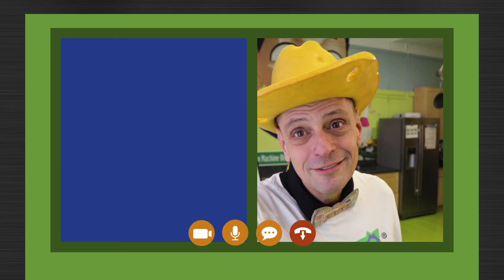Animation Showreel - Brendan Van Meter | Beaconhouse Media LLC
Various projects including:

PBS Let's Learn NYC - Segments with Mister Ritz
0:00 - Episode 2 - Mister Ritz Meets a Dinosaur (pigeon)
0:58 - Episode 3 - Mister Ritz Explores the Ocean (shark)
0:55 - Episode 4 - Mister Ritz Meets More Mammals (bears)

TEDxManhattan - Session Intros
0:11 - "Shaping Our World" - Stop Motion Watermelon
0:18 - "Lighting Our Future" - Stop Motion Pineapple
0:24 - "Sharing The Vision" - Stop Motion Celery Forest

0:28 - Change Food Fest - Animated Intro

0:32 - TEDxManhattan - 2D Animated Tomato Growth

0:40 - "The Attack" - 2D Pencil Animation

0:46 - "Kings" - 2D Cutout Animation